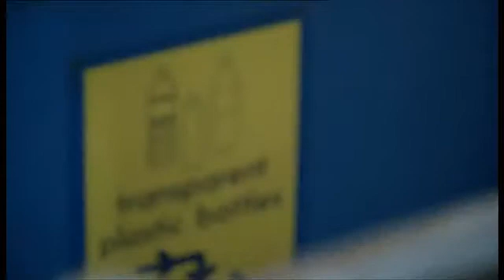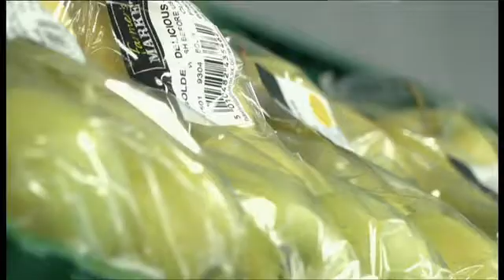Plastics recycling - One Show BBC1 14-03-2018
What's need to maximise plastic recycling in the UK